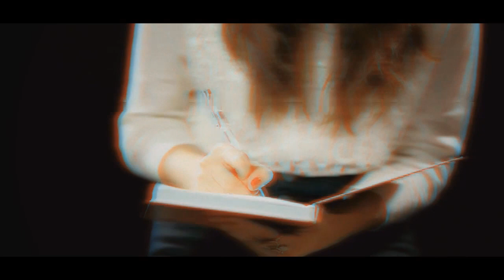The Shadow & The Limbs - Spirals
The Shadow & The Limbs - Spiral rough session with video mesh . Video done by Al Ibrahim